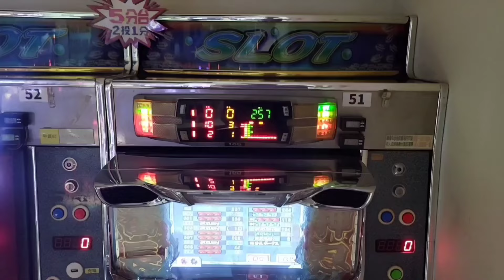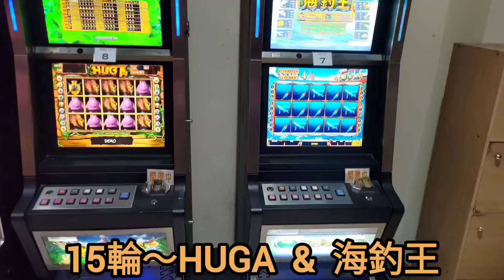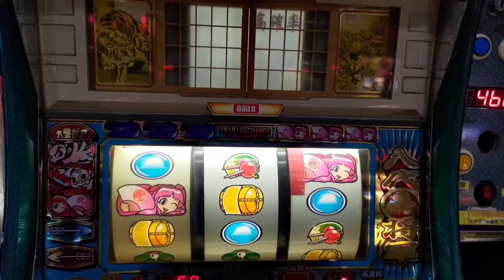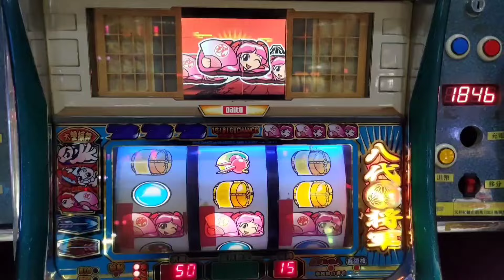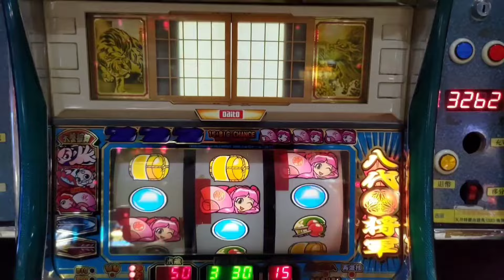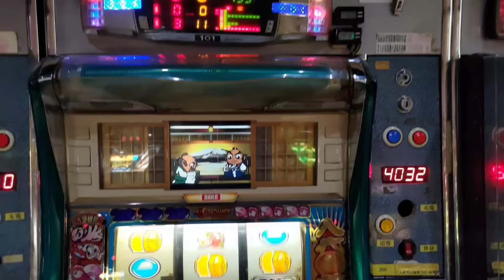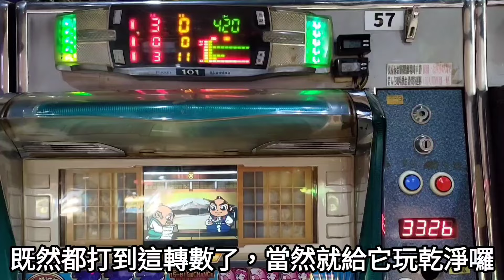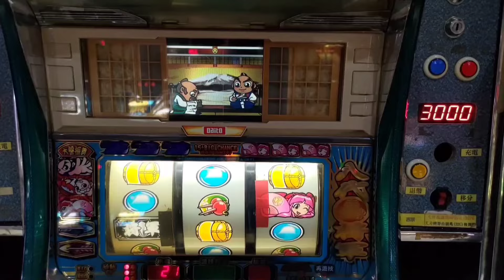吉宗—朋友打到1200轉沒時間玩，我來幫忙補刀！五分檯，會比較好玩嗎？實戰看看再說